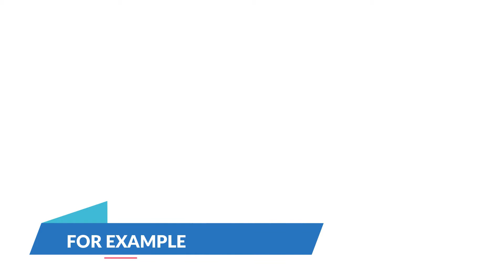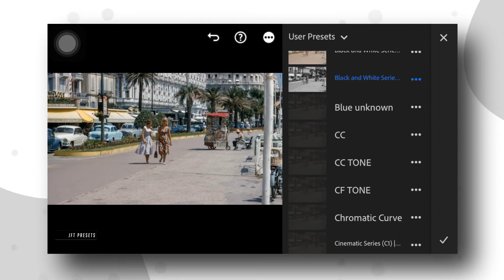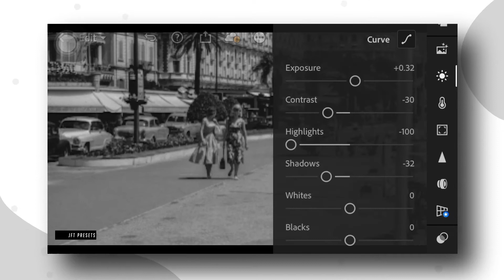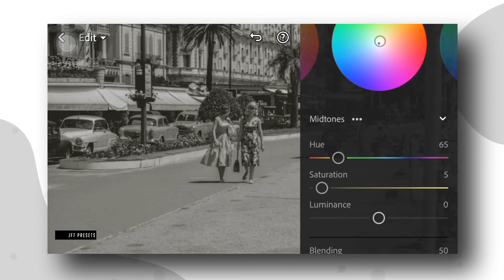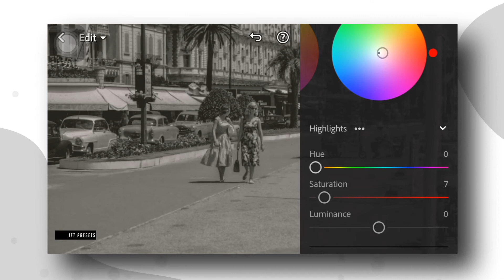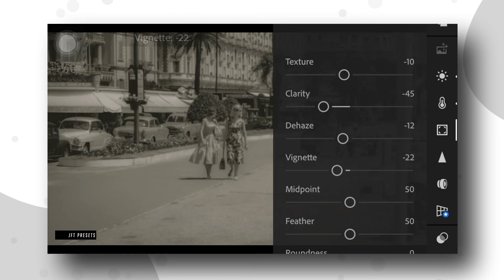Black and White Series (BW2) | Free Lightroom Preset | Free DNG.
This editing tutorial use Lightroom Mobile for retouching an image to have a black and white look.

Example:

First Appearance: 10923
Second Appearance: 24930
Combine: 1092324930